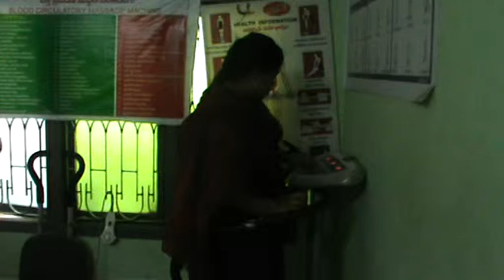Nadipathy Weight Loss Treatment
WEIGHT LOSS TREATMENT IN NADIPATHY

     Today most of the people in the world see for weight loss treatments. Yes, due to improper food habits and some hormonal changes in the body people become over weight. So the people try all the exercises and experts health tips to decrease weight. Please remember one thing sudden weight loss is also considered as a disease.
                 Maintaining a healthy weight is crucial. If you are underweight, overweight, or obese, you may have a higher risk of certain health problems. Achieving a healthy weight can help you control your cholesterol, blood pressure and blood sugar. It might also help you prevent weight-related diseases, such as heart disease, diabetes, arthritis and some cancers.
                Eating too much or not being physically active enough will make you overweight. To maintain your weight, the calories you eat must equal the energy you burn.
               In our body excess of food is stored as glycogen in liver, when the person gone fasting the glycogen turns in to glucose that gives energy to body. When the person takes more calories diet it stores as fat under the skin. It changes  the people become over weight.
Nadipathy- An ancient method of Holistic therapeutic treatment with more than 100 therapies, without using any Medicines, Tests, X-rays, Scanning and Surgeries. A complete Body and Mind rejuvenation for a healthy life. A subtle body treatment by Nadi (pulse) examination that reveals past, present and future ailments.

We diagnose the problem through:
NADI DIAGNOSE:
 NADI can be measured in the superficial, middle, and deep levels thus obtaining more information regarding energy imbalance of the patient.
            Our body is making up with 72,000 Nadi’s, all the Nadi’s are inter-linked to every organ function. If there is any blockage to such Nadi, it does not work properly. So those organs get lack of energy to function normally. Before to the treatment, Nadipathy treats on the root cause of particular Nadi blockage through Nadi diagnosis.
Treatment method:
           Nadipathy treatment will tell you what the healthy lifestyles are for over weight problem patients and what kind of life habits should be avoided. What kind of diet should be taken for each person and which kind of patients should do some mild exercises and under what circumstances should patients have good rest and totally avoid exercises.
           Nadipathy  can not only be used to treated the problem, it can also be used by those that are at high risk of developing chronic problems and healthy people to help prevent other diseases and help strengthen the patient’s physical fitness and make them live more healthier life
   If Nadipathy treatment is received early, it can help prevent the patient’s disease, so prevention is better than cure.